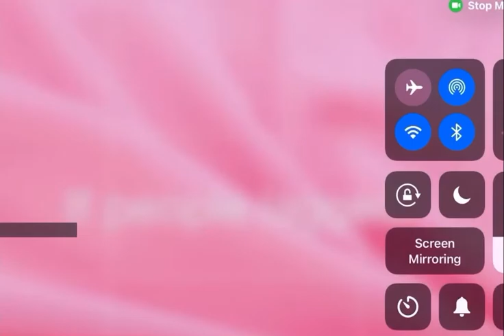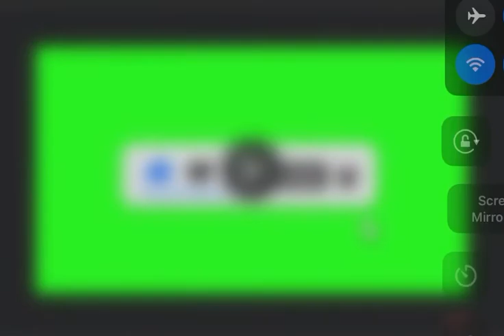If people lagged